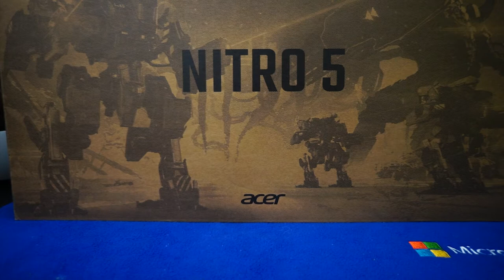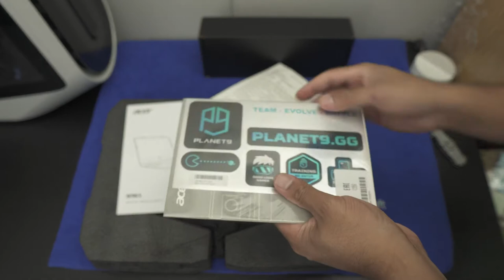Acer Nitro 5 Unboxing | First Impressions | Look Inside | Install Upgrade SSD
Welcome to the MiA Log
I am a tech and automotive enthusiast who likes to also direct and create media content.

In this video I have a quick look at the Acer Nitro, please note I do not do any testing in this video this is more of a learning and education video for anyone who wants to learn more about the device. My full review which launches shortly after my unboxing videos will contain all testing and scoring of the device so be sure to subscribe to be alerted for when that video comes out.

I'm aware at one point I accidentally HDMI 3.0 instead of USB 3.0

Time Stamps
Intro 00:00
Support Pitch 00:47
Unboxing 02:22
What’s Inside the box 03:08
Device First Impression 04:03
Device Ports and functionality 05:24
Keyboard view 06:48
Back Removal 09:03
Look Inside 10:48
Install HDD or SSD 11:34
Remove and Install RAM 12:42
Outro 13:43

Equipment List
(Screwdriver Set)
(Prying Tool Set)
(Loupedeck Live)
(USB C HUB)

Details about the product in this video:
Acer Nitro 5 AN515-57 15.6 inch Gaming Laptop - (Intel Core i7-11800H, 16GB, 1TB SSD, NVIDIA RTX 3070, Full HD 144Hz, Windows 10, Black)